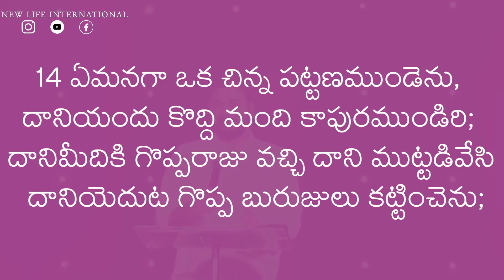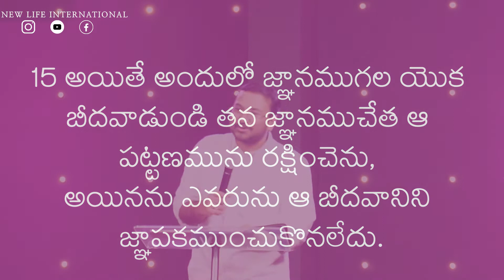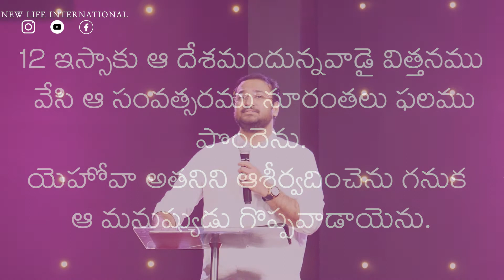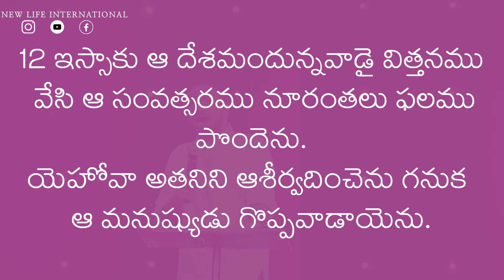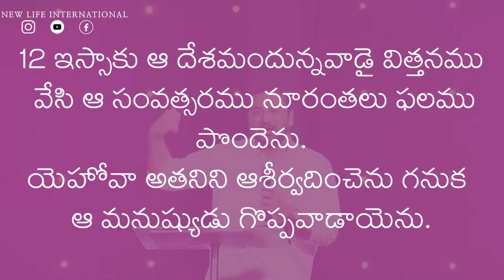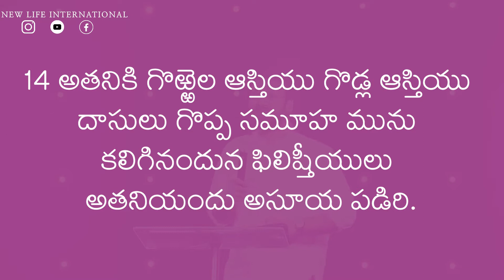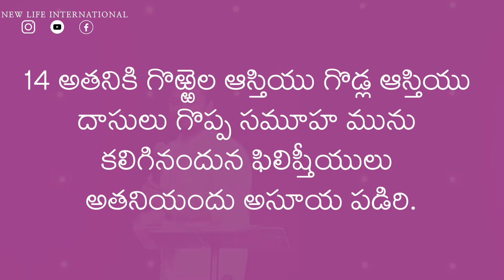Goppa Vyakti | PASTOR ERNEST MOHANTY | NEW LIFE INTERNATIONAL CHURCH | TELUGU CHRISTIAN MESSAGE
Ernest Mohanty, Founder & Pastor of New Life International Church speaks on THE GREATNESS WHICH MAN CAN ACHIEVE WITH GOD.
Follow us for more Videos about the Word of God -